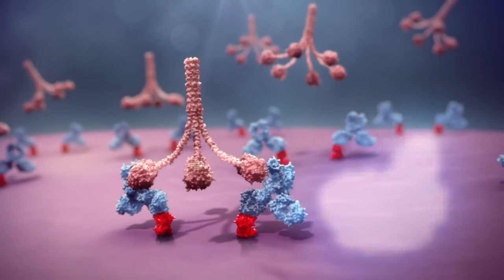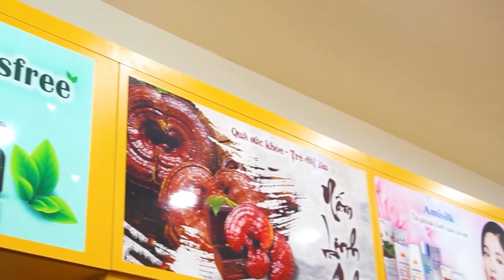Nước Hồng Sâm Nhung Hươu Hàn Quốc Hộp 30 Gói Tác Dụng Cực Tốt Cho Người Gầy , Ốm Yếu | KoreaShop24h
Đặt Mua Nước hồng sâm Nhung Hươu Hàn Quốc hộp 30 gói Gyeongbuk tại
Trân trọng cơ thể của mình bằng cách bảo vệ, chăm sóc sức khỏe vì đời sống ngày này, sức khỏe của chúng ta bị chịu nhiều tác động từ môi trường ô nhiễm, nguồn thực phẩm bẩn, chất độc hóa học dần hủy hoại các cơ quan cơ thể, khiến sức khỏe suy giảm biểu hiện:

Cơ thể mệt mỏi, rã rời.
Làm việc uể oải, thiếu năng động.
Dễ ốm đau, bệnh tật.
Tinh thần không tỉnh táo.
Kén ăn mất ngủ.
Thậm chí là mất cân bằng sinh lý, ảnh hưởng đến đời sống vợ chồng.
Nếu thấy cơ thể có những biểu hiện yếu kém trên hãy nhanh chóng cải thiện, phục hồi sức khỏe bằng Nước hồng sâm nhung hươu gyeongbuk Hàn Quốc, đừng để quá muộn.
Thông tin chi tiết sản phẩm Nước hồng sâm nhung hươu Gyeongbuk Hàn Quốc
Tên sản phẩm: Nước hồng sâm nhung hươu Gyeongbuk (korean red ginseng deer horn juice)
Quy cách đóng gói: Hộp 30 gói x 70ml
- Nước hồng sâm nhung hươu Gyeongbuk là sản phẩm được nghiên cứu sản xuất bởi Gyeongbuk Nongchuksan – thương hiệu nổi tiếng hàng đầu của Hàn Quốc, có tác dụng tăng cường sức đề kháng, phòng chống ung thư, ngăn lão hóa thích hợp dùng cho những người cơ thể ốm yếu, suy nhược, kén ăn mất ngủ,….

Nước hồng sâm nhung hươu Gyeongbuk Hàn Quốc tiện dụng, dễ dùng, dễ mang theo dù đi chơi hay đi làm, đi du lịch hay công tác xa nhà. Bao bì đóng gói đẹp, giá cả vừa phải, là sản phẩm thích hợp để sử dụng làm quà biếu tặng dành cho sức khỏe gửi tới những thành viên thân yêu trong gia đình để tăng cường nâng cao sức khỏe và phòng ngừa bệnh tật.

Hồng sâm nhung hươu Gyeongbuk Hàn Quốc được chiết xuất từ những thành phần thiên nhiên, nước hồng sâm nhung hươu Hàn Quốc được sản xuất trên dây chuyền công nghệ hiện đại dưới sự giám sát và kiểm tra nghiêm ngặt về chất lượng. Sản phẩm này tuyệt đối an toàn cho sức khỏe của người sử dụng, đã có mặt tại nhiều nước trên thế giới và được người tiêu dùng ưa chuộng.
3. Vì sao nên dùng nước hồng sâm nhung hươu Gyeongbuk Hàn Quốc?
Nước hồng sâm nhung hươu gyeongbuk được chiết xuất từ hồng sâm 6 năm tuổi Hàn Quốc, nhung hươu, táo đỏ và sâm angelica cùng một số dưỡng chất thiết yếu khác an toàn mà tốt cho sức khỏe. Nước hồng sâm nhung hươu Hàn Quốc dạng gói giúp tăng cường sức đề kháng, phòng chống ung thư, ngăn lão hóa thích hợp dùng cho những người cơ thể ốm yếu, suy nhược, kén ăn mất ngủ.
Sản phẩm sâm nhung Hàn Quốc dạng gói tiện dụng, dễ dùng, dễ mang theo dù đi chơi hay đi làm, đi du lịch hay công tác xa nhà.
Bao bì korean red ginseng deer horn juice đóng gói đẹp, giá cả vừa phải
Được sản xuất từ thương hiệu Gyeongbuk Nongchugsan Yeongnong Johab, là thương hiệu Hàn Quốc chuyên sản xuất và phân phối các loại thực phẩm chức năng, sản phẩm được chứng nhận về chất lượng và độ an toàn, được cấp phép lưu hành tại rất nhiều các quốc gia trên toàn thế giới.
Chiết xuất từ những thành phần thiên nhiên, nước hồng sâm nhung hươu hàn quốc được sản xuất trên dây chuyền công nghệ hiện đại dưới sự giám sát và kiểm tra nghiêm ngặt về chất lượng. Các sản phẩm của Gyeongbuk Nongchugsan Yeongnong Johab tuyệt đối an toàn cho sức khỏe của người sử dụng. Nước hồng sâm nhung hươu Gyeongbuk Nongchugsan Yeongnong Johab đã có mặt tại nhiều nước trên thế giới và được người tiêu dùng ưa chuộng.
0O0
Xem thêm tại đây:
0O0
0O0
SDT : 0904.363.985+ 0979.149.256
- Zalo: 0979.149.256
- Facebook : Siêu Thị Hàn Quốc - 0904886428
- Địa chỉ : Số 2 Ngõ 79 Thụy Khuê - Tây Hồ - Hà Nội